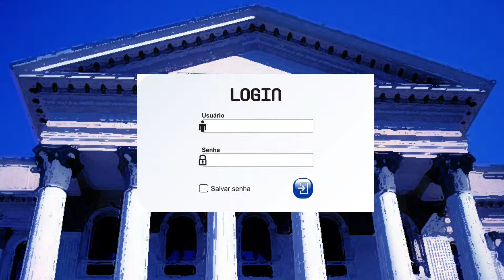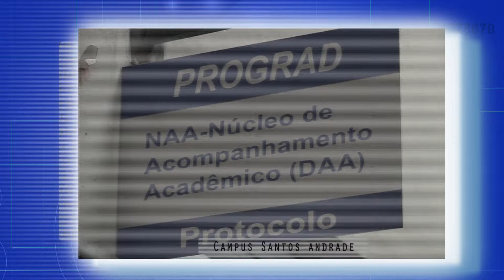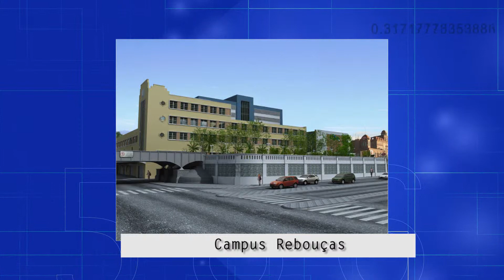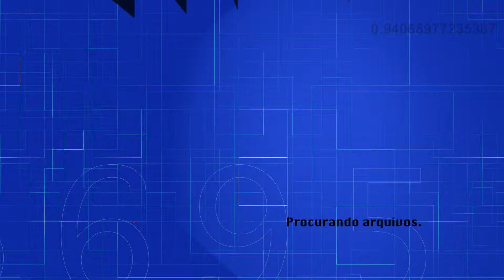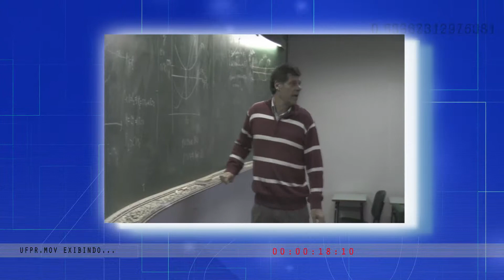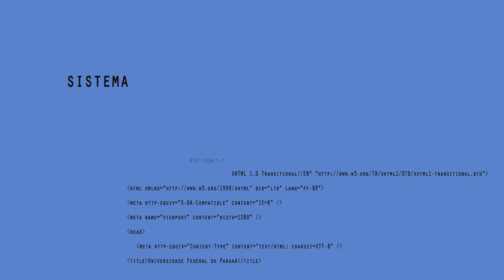Video recepção dos calouros UFPR 2014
Vídeo realizado pela UFPRTV para divulgação da estrutura universitária para os calouros da instituição.

Realizei o roteiro, edição e pós produção do material.